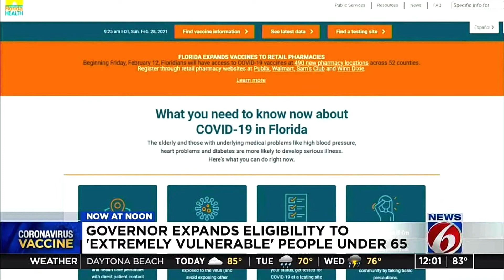DeSantis quietly expands COVID vaccine access for medically vulnerable, Rep. Smith explains impact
"For medically vulnerable Floridians, up until this point it’s been about access, it’s not been about eligibility. If you are medically vulnerable to COVID younger than 65 with a doctors note, YOU ARE ELIGIBLE to get the vaccine."